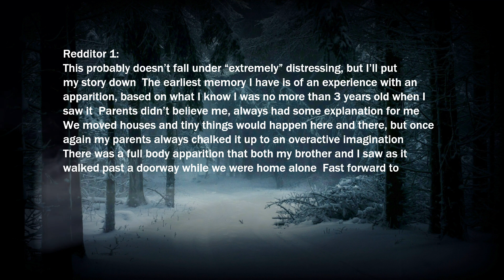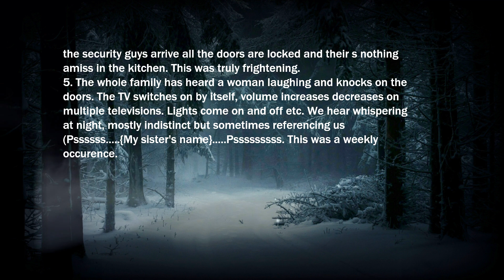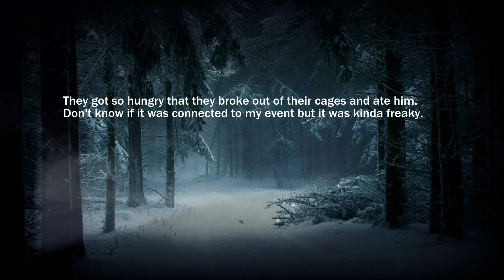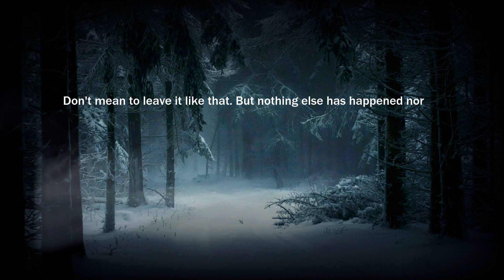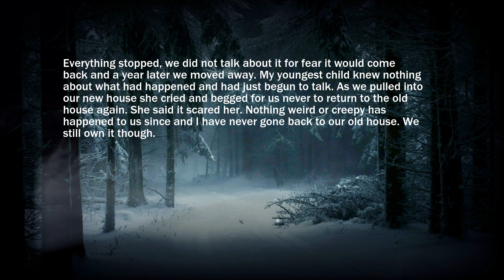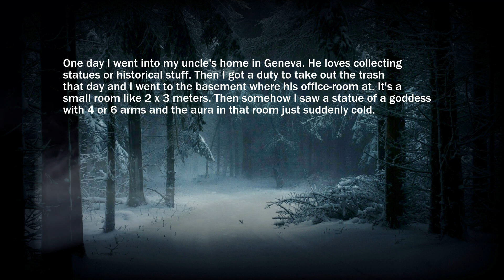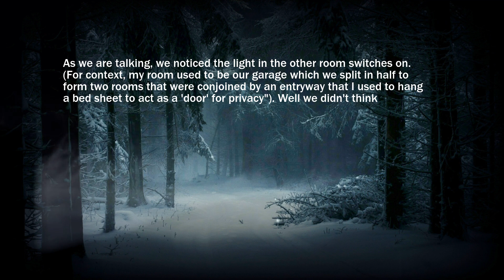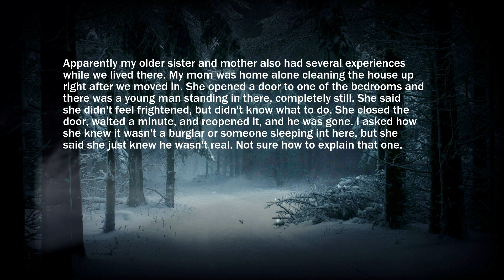[Serious] People who have had distressing paranormal activity in their homes. what's your story?